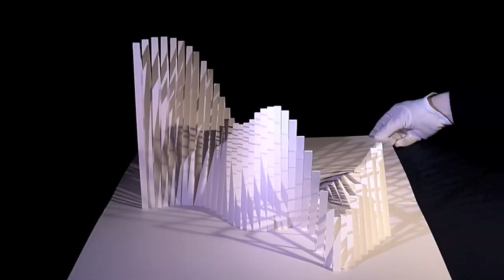Six Amazing Pop-Up Paper Sculptures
Hello, my name is Peter Dahmen. I'm a graphic designer from germany. These are some pop-up sculptures I created. I hope you like them :-) I ask for your understanding, that I don't have tutorials for these artworks. The pop up sculptures in this video are designed to be single, unique pieces. But if you are in general interested in the creation of pop-up cards, you will find many free tutorials on my (The templates are free for private use only.) Furthermore, I added a list with helpful tips and links which lead to hundreds of free tutorials for pop-up cards from many designers I wish you every success and much fun with the creation of your own designs. All the best, Peter